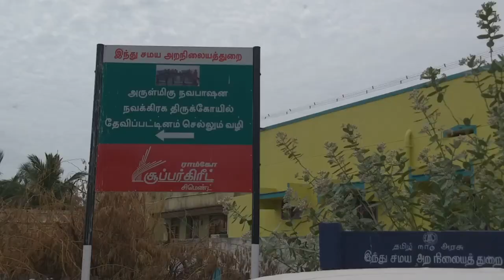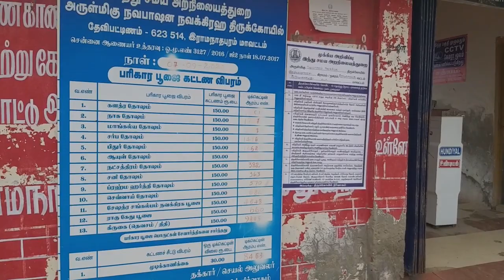Devipattinam Navapasanam | கடலுக்குள் நவக்கிரக கோயில் | Traveling Vlog 1 | Tamil | Simon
Short Details About Devipattinam Navapasanam